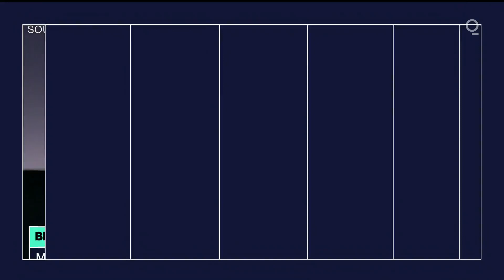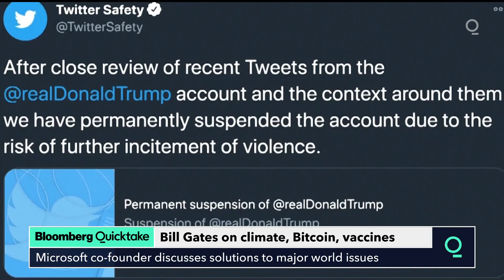Bill Gates Talks Climate Change Action, Covid Misinformation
Bill Gates, Microsoft Co-founder and Co-Chair of the Bill and Melinda Gates Foundation, talks about misinformation on social media, Bitcoin "mania" and latest developments in the COVID-19 pandemic.